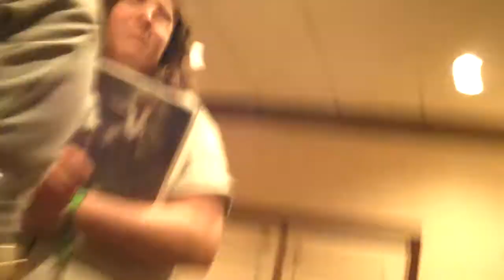pocket cam - autographs with Richard Speight, Charles Malik Witfield & Samantha Smith